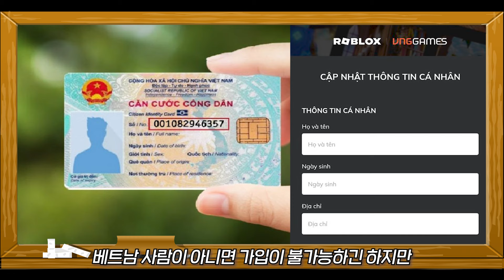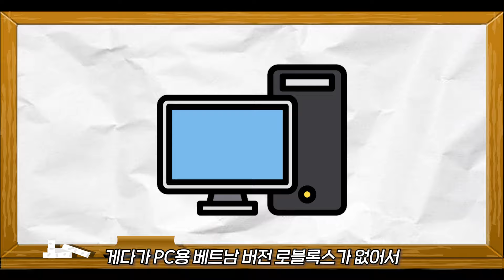지금 난리난 로블록스 베트남 전용어플 논란.. [로블록스이슈]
베트남 전용 로블록스 어플이 출시됐다고 합니다
중국버전 Luobu처럼 베트남 사람들만 사용이 가능하다고 하는데요
이런저런 문제점들이 있다고 합니다
무슨 내용인지 같이 알아봅시다.